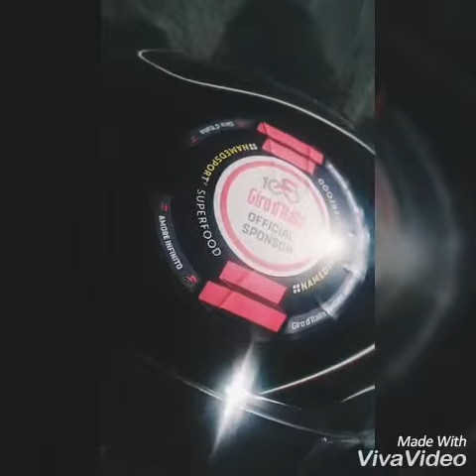Nick's Stunt helmet review